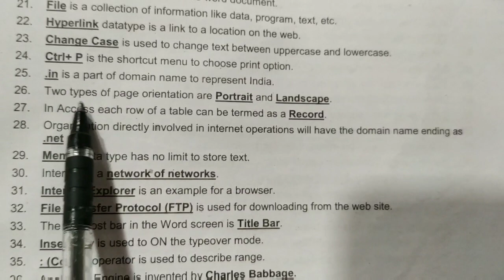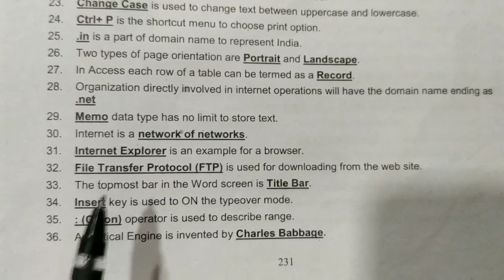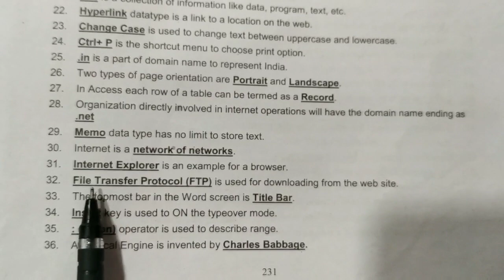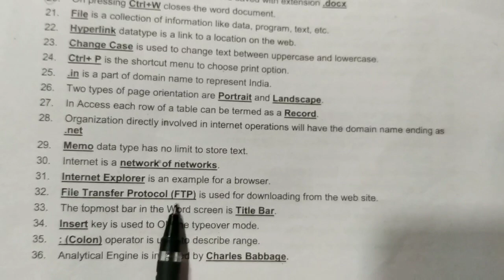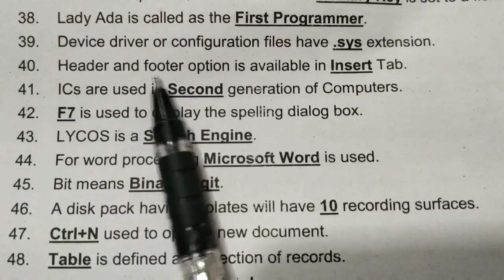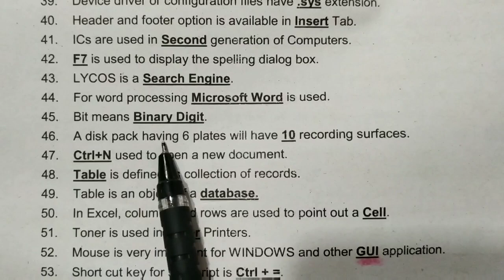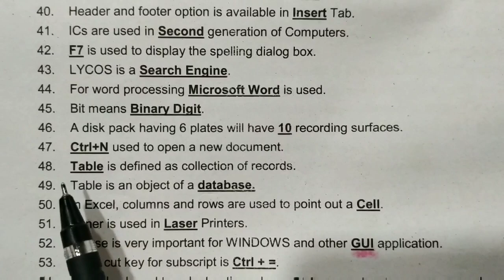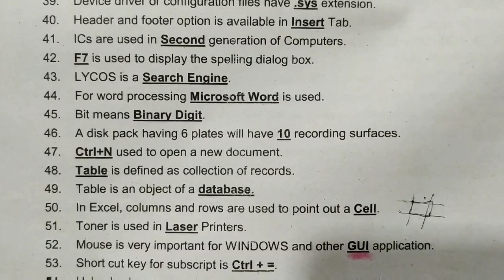COA exam 1mark Q&A (part-2)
Computer office automation